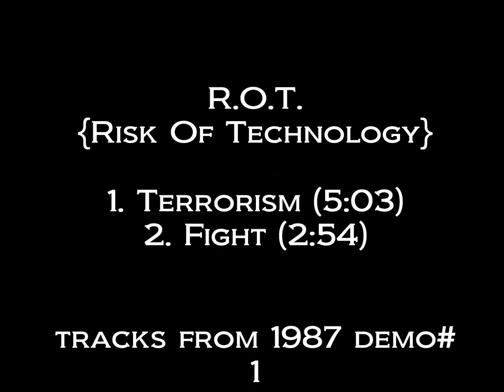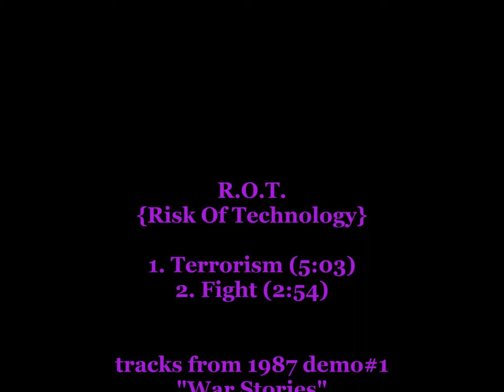R.O.T. (us/pa) - 1987 demo tracks - Terrorism + Fight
Here are 2 songs by R.O.T. from York, PA.
(R.O.T. stands for Risk Of Technology)
These 2 songs come from their 1st demo "War Stories" released in 1987.
Excellent Power/Speed Metal!
1. Terrorism  (5:03)
2. Fight  (2:54)
A band pic is in the video.